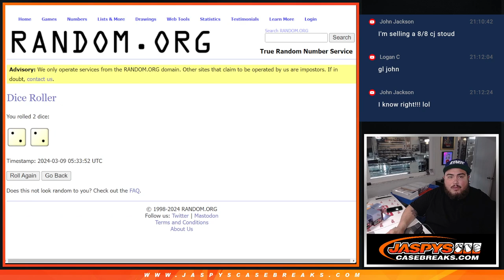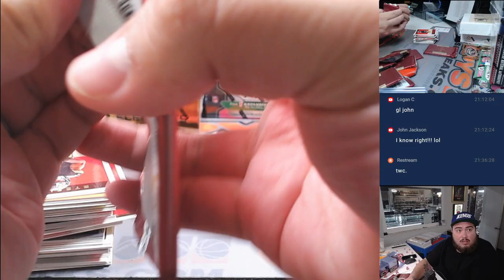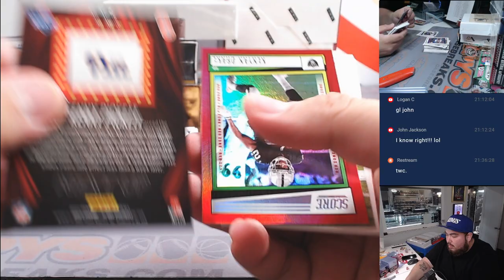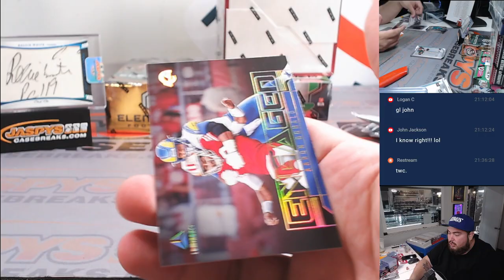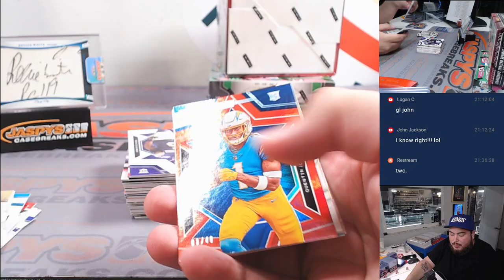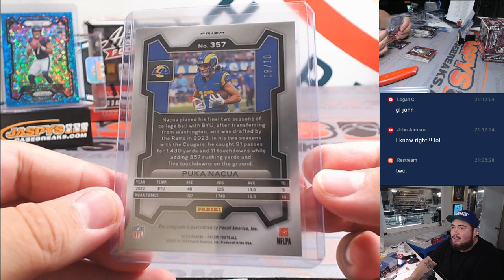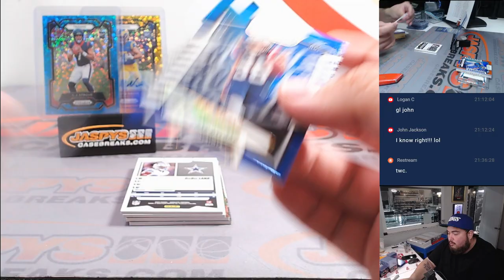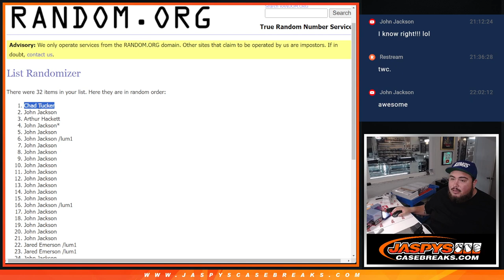F. 3/8/24 - Jaspy's 8-Box Multi-Year Reggie White 1/1 Cut Auto Giveaway Football Mixer *RT*